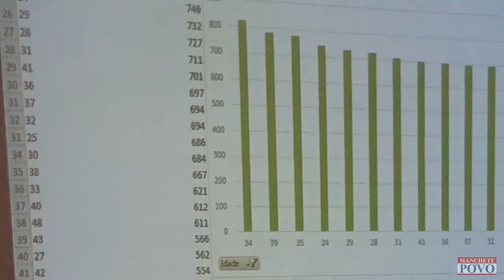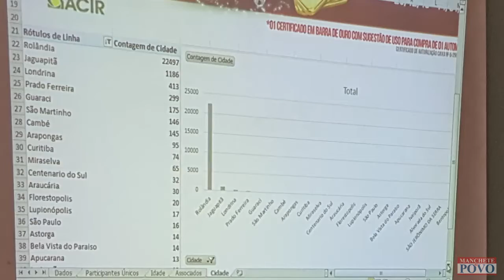ACIR inova com campanha digital e abre um leque de oportunidades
Na manhã desta terça (14) a ACIR (Associação Industrial e Comercial de Rolândia) apresentou para os associados os resultados do novo formato de realizar as campanhas da associação
No último Natal a ACIR implantou um novo formato para o cadastramento dos consumidores que compravam nas lojas participantes. Tatiana Figueiredo Correa, gerente da ACIR, explica que através de um sistema digital os mais variados dados foram cadastrados e agora os associados tem em mãos uma gaba de informações estratégicas sobre os mais de 25 mil cadastrados somente nesta primeira ação.
Luciano Marcos Marchezini, presidente da ACIR, destaca que o comerciante tem mais uma ferramenta importante para aproximar o cliente da sua empresa. “Com isso a gente pode aumentar ainda mais a gama de serviços oferecidos ao associado para ele poder chegar no consumidor final”, ressalta o presidente.
O sistema foi desenvolvido pela Webner Technology e o diretor executivo da empresa, Ebner Bossa, garante que existem grandes vantagens em automatizar uma campanha dentro do comercio. “A coleta de dados se torna uma informação estratégica com inúmeras possibilidades para a utilização destas informações”, aponta.
A próxima campanha será relacionada ao Dia das Mães e Luciano convida a todos os empresários e comerciantes a participarem desse novo formato. “Nós vemos essa inovação como uma necessidade de mudança para fornecer ao associado uma melhor qualidade de serviço”, finaliza.
Nesse novo formato os consumidores, ao comprarem nas lojas participantes recebem um cupom físico indicando o portal eletrônico onde ele deve fazer o cadastro, e assim participar dos sorteios concorrendo aos prêmios oferecidos.